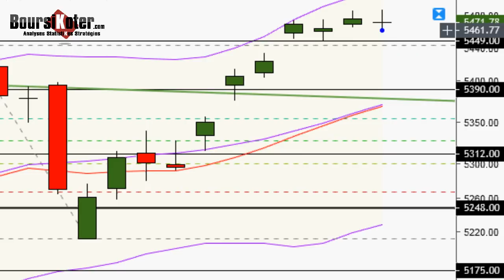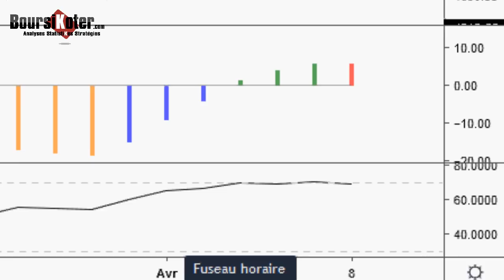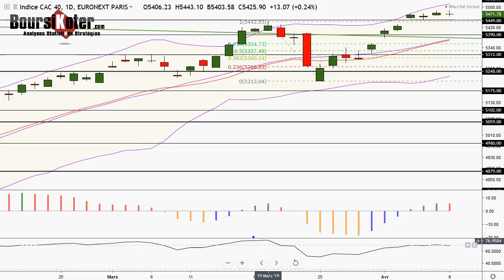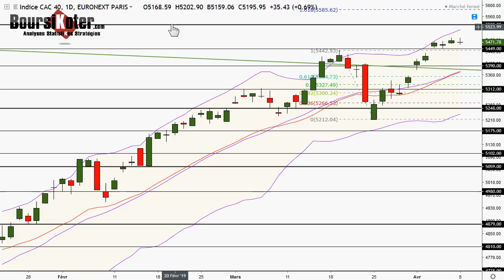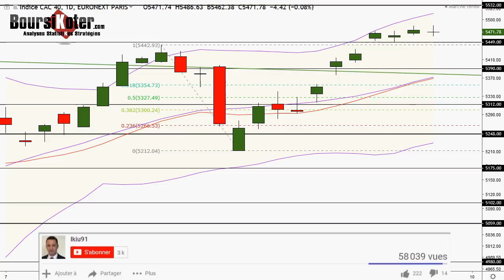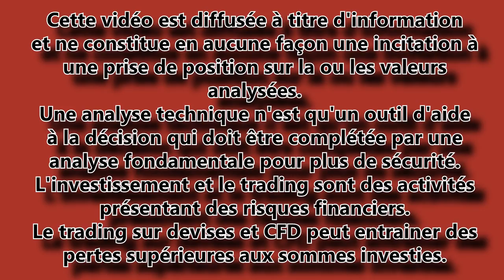CAC 40 Analyse technique du 08-04-2019 par boursikoter